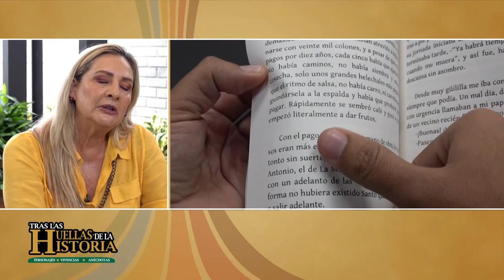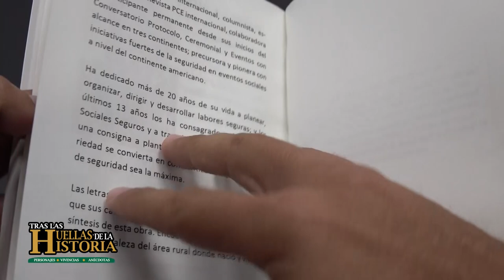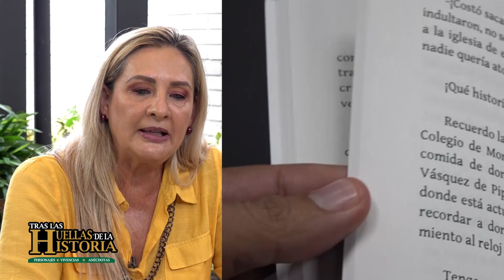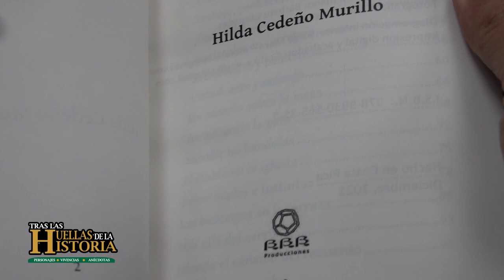TRAS LAS HUELLAS DE LA HISTORIA | HILDA CEDEÑO | 3RA TEMPORADA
Tras Las Huellas de La Historia tercera temporada capitulo 7